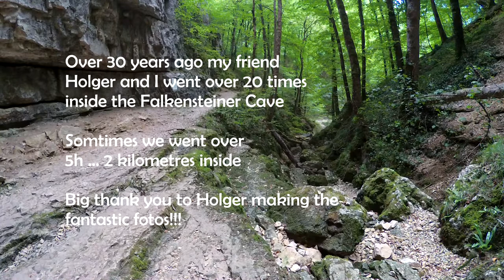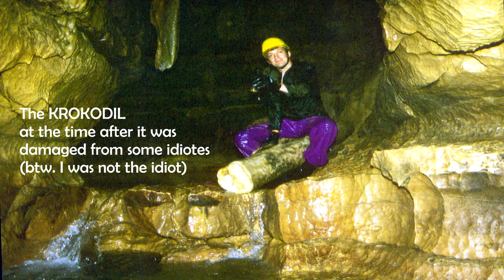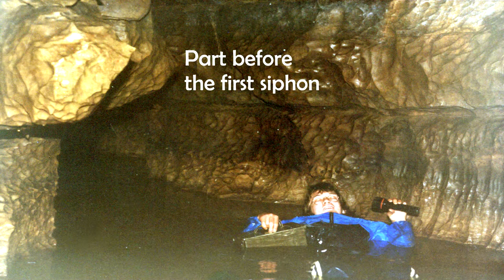Falkensteiner Memories (ID 1825) / "Falkensteiner Höhle" (Incredible wild cave with a creek inside)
Vacation Jam at the portal of the Falkensteiner Cave nearby the town Grabenstetten - Swabian Alb.
Remembering the time 30 years ago, I went with my friend Holger (thank you for the fotos) more than 20 times inside the cave ... even a bit more ... and at least we ending over 2 kilometeres inside before the second siphon.

Attention going over the first siphon is sometimes very dangerous,
please inform you first and register tours in the town Grabenstetten.
(search over www)

Yeah! Have a great time!

Play some live Music out from the Sandsofa Studios, "Afterwork"
hope you like it. For non-commercial projects all music is for free.
Use it for your filmproject by making credits.
Friends use it for Pixxaperro Man